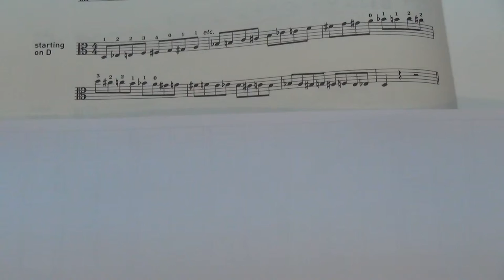ABRSM Viola Grade 5 scales and arpeggios - Chromatic Scale starting on D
ABRSM
Viola Exam scales and arpeggios
Grade 5
Chromatic Scale starting on D